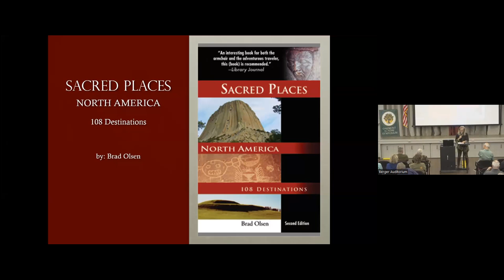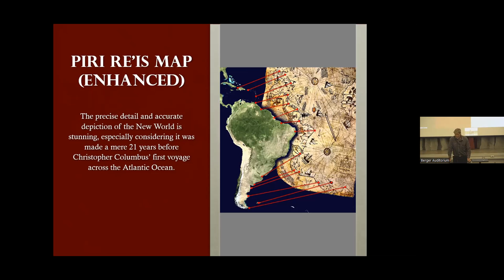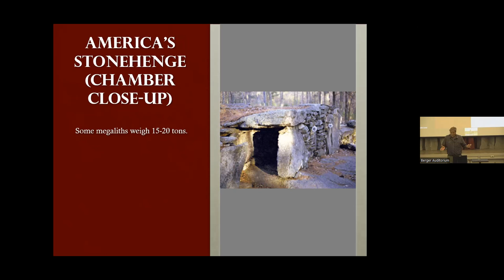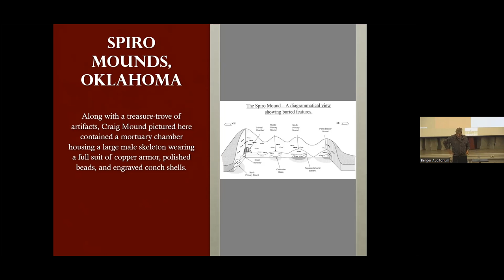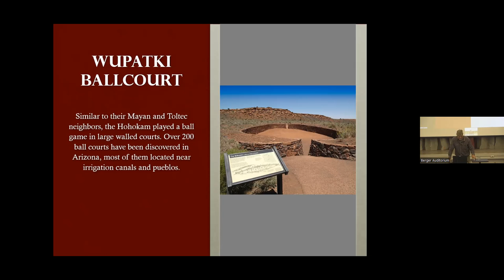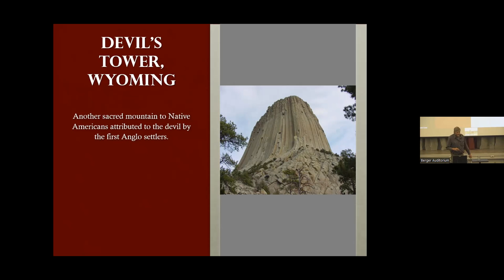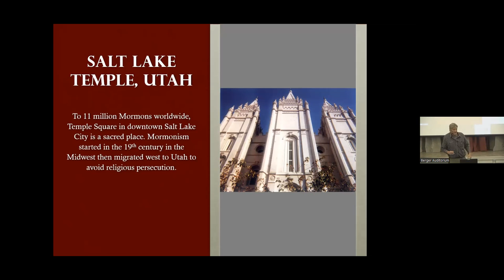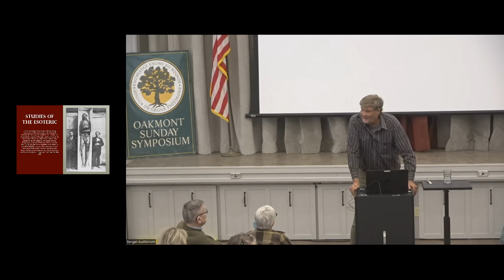Brad Olsen: The Power of Sacred Places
Oakmont Symposium:  From ancient times to the present, people have been pulled to sacred places.  Brad Olsen, an award winning writer, publisher and producer, will take us on an awe-inspiring journey to the many sacred spots in North America known for their peace, solace, inspiration and hope.  Presented October 30, 2022